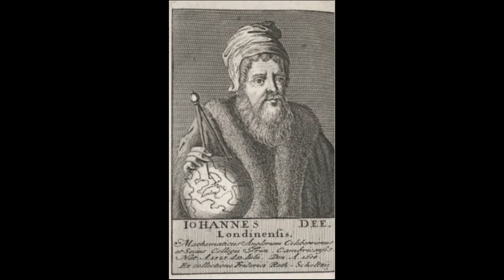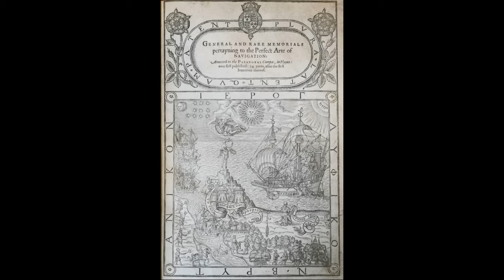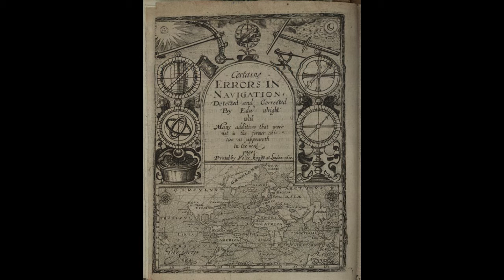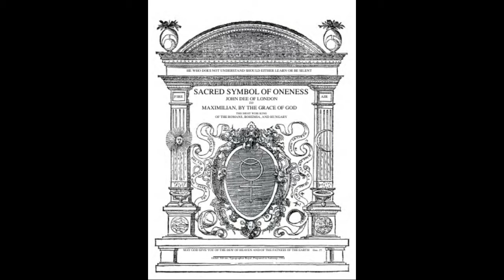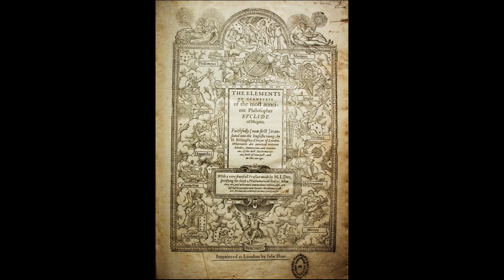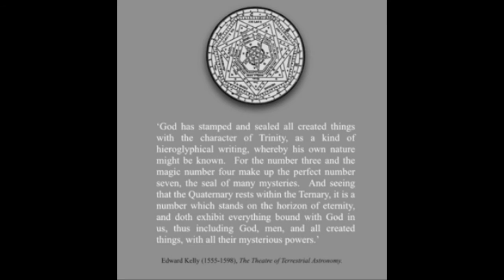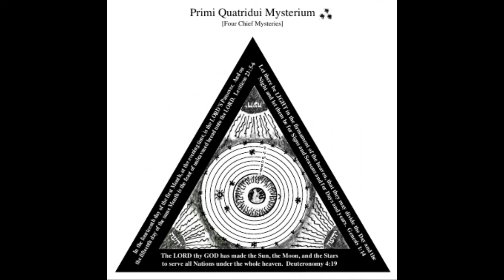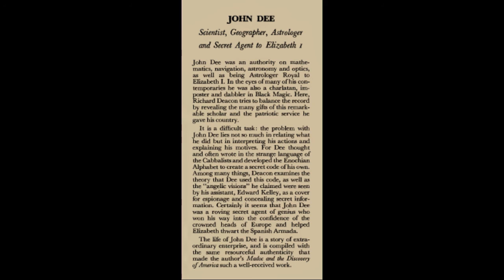Dr. John Dee & Queen Elizabeth I: The Golden Age 2007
Cate Blanchett as Queen Elizabeth I & David Threlfall as Dr. John Dee
Geoffrey Rush as Sir Francis Walsingham Directed by Shekhar Kapur
Writing William Nicholson & Michael Hirst

Dr. John Dee: The alignments of the planets is most unusual this year. Mars is due to take ascendance three days after the anniversary of your Majesty's birth. And, also, on that day, there is a full moon; which governs the fortune of all princes of the female gender.
Queen Elizabeth I: Princes of the female gender?
Dr.Δ: I mean to say, a Prince who is also a woman.
Queen: Yes, Dr. Dee, I am following you.
Queen: What does it mean?
Δ: It means the rise of a great empire, Majesty, and the fall of another. Convulsions.
Queen: Which - empire is to rise and which is to fall?
Δ: That I cannot say, Majesty. Astrology is, as yet, more an art than a science.
Queen: And the private life of this Prince of the female gender, what do the stars foretell there?
Δ: These are matters of state, Majesty.
Queen: Surely the stars will tell matters of state, Dr. Dee.
Δ: Wonderful. Such strength. You will need all your strength in the days to come. But, you doubt yourself, my child. I have not seen fear in your face for such a long time.
Queen: Have I reason to fear?
Δ: Something has weakened you. There are hard days coming. But I am no prophet. I see no more than the shadows of ghosts.
Queen: The fall of an empire, you told me. Did you mean the English empire? If by God, England will not fall while I am Queen. If that is your prophecy, sir, you prophecy again.
Δ: You want me to tell your Majesty only what your Majesty chooses to hear.
Queen: I will not be a toy of the fates!
Queen: Please, just give me hope.
Δ: The forces that shape our world are greater than all of us, Majesty. How can I promise that they'll conspire in your favor even though you are the Queen? But this much I know. When the storm breaks, each man acts in accordance with his own nature. Some are dumb with terror. Some flee. Some hide. And some spread their wings like eagles and soar on the wind.
Queen: You are a wise man, Dr. Dee.
Δ: And you, Madame, are a very great lady.

AGRIPPA, Cornelius: De Occulta Philosophia, Antwerp, 1531. BAILEY, John Eglinton: John Dee and The Stenographia of Trithe- mius, re-printed from Notes and Queries, May 1879. BESTERMAN, Theodore: Crystal-gazing: A Study in the History, Distribution, Theory and Practice of Scrying, William Rider & Son, London, 1924. BiNDOFF, Professor S. T.: Tudor England, Penguin Books, London, 1950. BURLAND, C. A.: The Arts of the Alchemists, Weidenfeld & Nicolson, London, 1967. BURLAND, C. A.: The Magical Arts, Arthur Barker, London, 1966. CALDER, I. R. F.: John Dee, Studied as an English Neo-Platonist, an unpublished Ph.D. thesis, London University, 1952. In the Warburg Institute. CASAUBON, Meric: A True and Faithful Relation of What Passed For Many Years Between Dr. John Dee and Some Spirits, London, 1659. CROWLEY, Aleister: The Vision and The Voice, Thelema Publishing Co., Barstow, California, 1952. CROWLEY, Aleister: An article entitled A Brief Abstract of the Symbolic Representation of the Universe derived by Dr. John Dee through the Scrying of Sir Edward Kelly, m The Equinox, vol. I, No. 7, Weiland & Co., London. DARAUL, Arkon: Witches and Sorcerers, Frederick Muller, London, 1962. FULLER, Jean Overton: The Magical Dilemma of Victor Neuburg, W. H. Allen, London, 1965. HALLIWELL, James Orchard: The Private Diary of Dr. John Dee and The Catalogue of His Library of Manuscripts, edited by J. O. Halliwell, John Bovyyer Nichols & Son, London, printed for the Camden Society, 1842. HAMILTON-JONES, J. W.: The Hieroglyphic Monad by Dr. John Dee, John M. Watkins, London, 1947. HIPPOCRATES junior: The Predicted Plague: Queen Elizabeth and Her Astrologer, Simpkin, Marshall, Hamilton, Kent & Co., London, 1900. HOOKE, Robert: The Diary of Robert Hooke, edited by Henry W. Robinson & Walter Adams, Taylor & Francis, London, 1935. HOOKE, Robert: Micrographia: Or Some Physiologiccd Descriptions of Minute Bodies Made by Magnifying Glasses with Observations and Inquiries Thereupon, J. Martyn & J. Allestry, London, 1665. HOOKE, Robert: The Posthumous Works of Robert Hooke, Richard Waller, London, 1705. HORT, G. M.: Dr. John Dee: Elizabethan Mystic and Astrologer, William Rider & Son, London, 1922. JENKINS, Elizabeth: Elizabeth the Great, Gollancz, 1958. JOSTEN, C. H.: An article entitled An Unknown Chapter in the Life of John Dee, Journal of the Warburg and Courtauld Institute, Vol. 28, 1965. JUDGES, A. V.: Elizabethan Underworld, George Routledge & Sons, London, 1930. An Ingenious Cryptographiced System, by Robert Hooke
John Dee by Richard Deacon (January 1, 1968)